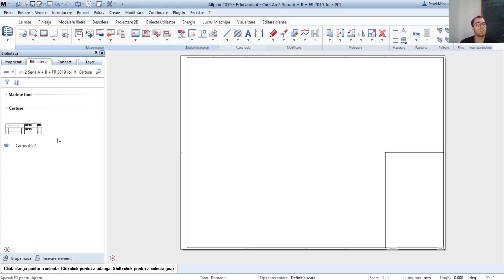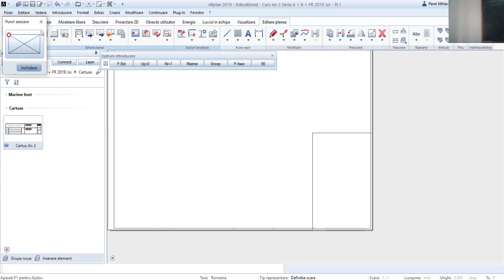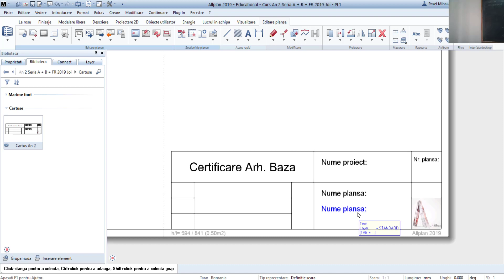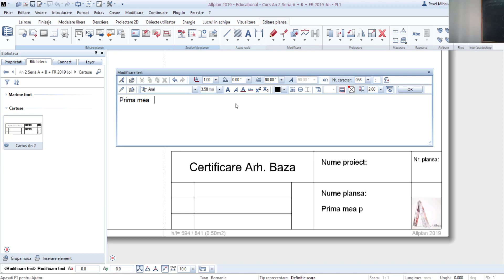Curs Baza 7.2 - Inserare - Cartus